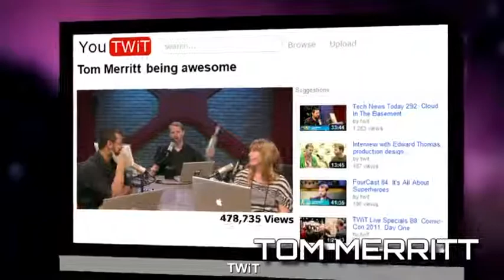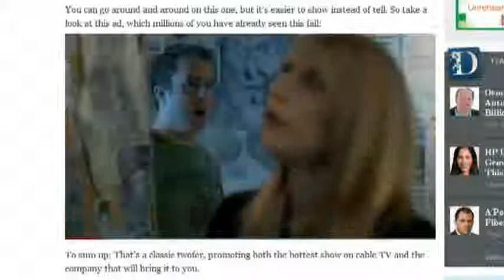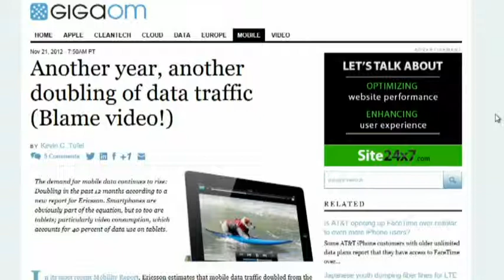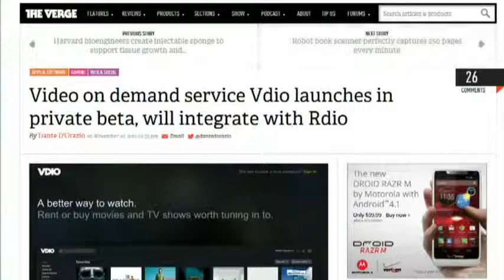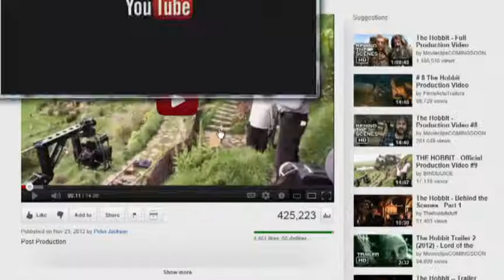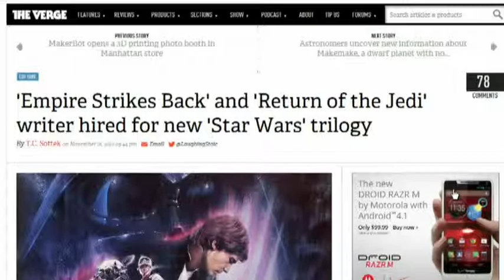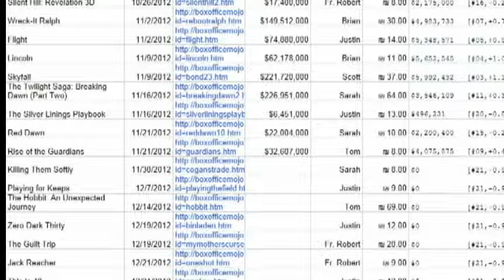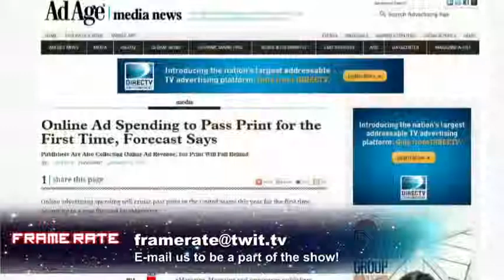Frame Rate #103: Brilliotic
Xbox TV due 2013, Time Warner invests in Maker Studio, Disney stops streaming online, Hulu Plus on Wii U.